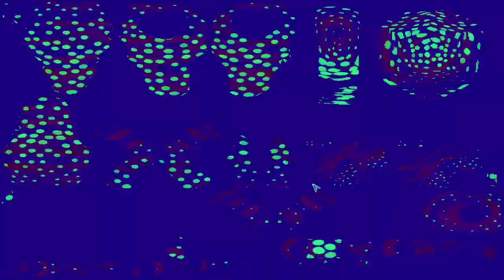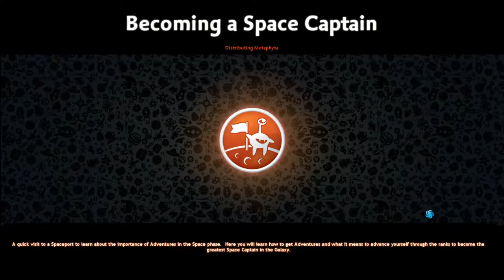Let's Play Spore | Episode 10 (FINALE)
WARNING: Recording glitches have created several scenes of flashing images throughout this Let’s Play that may trigger photosensitive epilepsy. Watch this series at your own discretion!
Episode 10 and the finale of my no commentary Let’s Play of Spore

Installation Notes:
I obtained Spore through Steam. I also obtained both the Creepy & Cute Parts Pack and the Galactic Adventures expansion pack through Steam. For some reason, the two expansion packs are considered separate games on Steam, but they still require the core Spore game installed through Steam to work. I also added a few mods. One was recreating the limited edition Bot Parts Pack DLC, another was a crash fix for it, and a third was kind of risky because it was created before Galactic Adventures, but I got it to work. That last one adds the Grox parts, the unused upgraded Cell Stage Parts, and other things, but the Grox parts were what got me to add it to my game.

In this series:
My plan was to use the evoadvantage cheat to start the Creature Stage (skipping the Cell Stage; you can start at stages other than the Cell Stage when you’ve played enough of one stage to unlock the next, and that isn’t a cheat) as a creature I made that has perfect stats. I planned to end it after I completed the tutorial Adventure in the Space Stage. The entire series was recorded before even Episode 1 uploaded.

In this episode:
I finish the Let's Play.